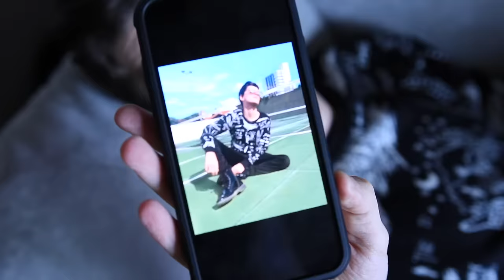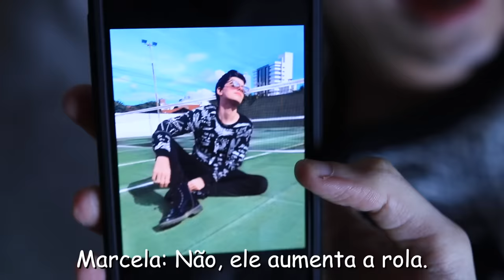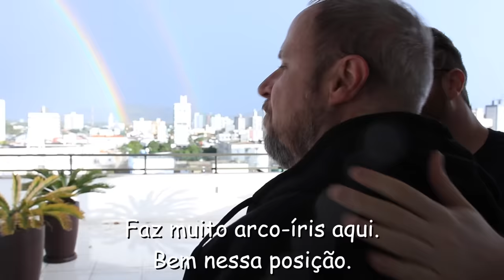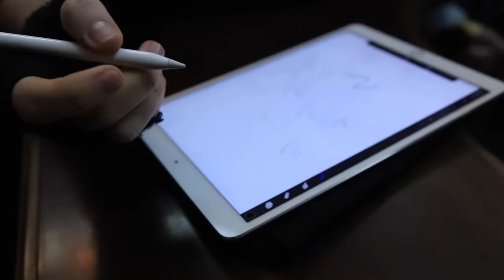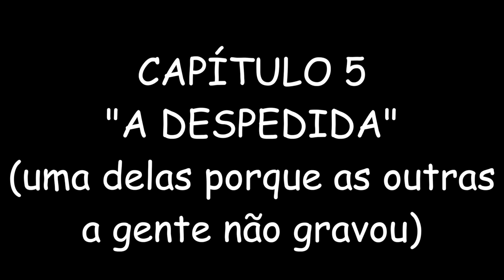OS OTÁRIOS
No formato de pseudodocumentário e reality show, Keeping Up With The Otários retrata o final de semana da festa à fantasia de aniversário do otário Lucas Feuerschütte (LubaTV) e de seus outros amigos, também otários: Jean Luca, Guaxinim, Calango, Marcela Lahaud, Lilian Melchert e Carminha, sua mãe.

Esperamos que esse não seja o primeiro e único episódio.